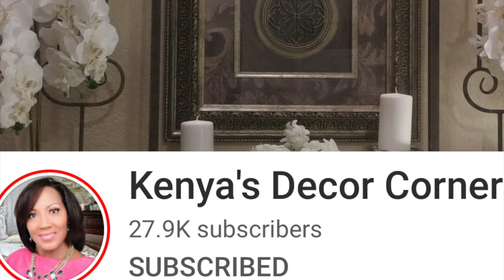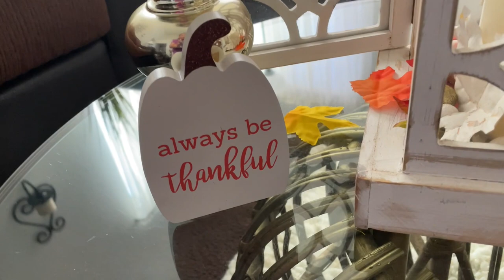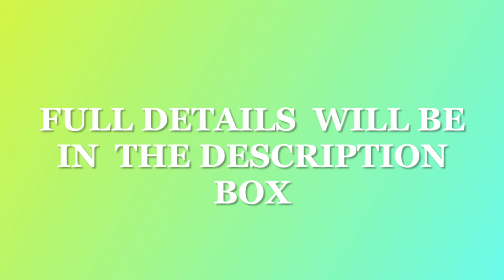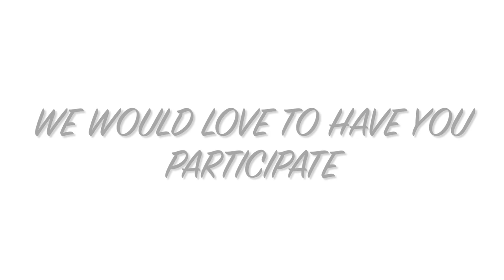Fall Lantern Collab 2021 I Heaven's Pearls Open Invite!!!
The Heaven's Pearls Members: (Open Invite!)

Collab Details:
* September, we will focus on Salvation. Scripture Reference: Ephesians 2: 8-9. Share how to receive the Holy Spirit thru Salvation & what it means to be saved.
* You can do a video discussing Salvation (The Sinner's Prayer, Roman's Road) or decorate a tablescape, a coffee table, a DIY, or any space in your home. (Do whatever is best for your channel.)

* Upload: Tuesday, September 28, 2021 @ 7:00pm EST. (No early uploads please.)
* Title: No Specific Title Required. Title your videos in the way that is best for your channel.
* Use Hashtag
* Use any colors of your choice.

Collab Rules:
* Mention our channels in your video.
* Link our channels & the playlist in your description box.
* Playlist will be available later.

$Jazigreen

"Just Don't Talk" By Giants' Nest